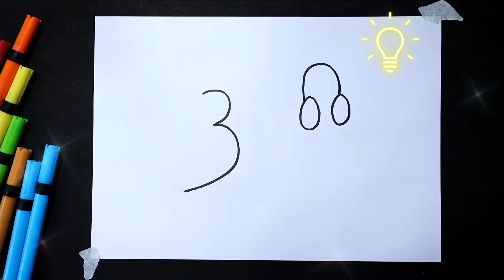Bird drawing easy from 300 | How to draw parrot for beginner step by step | Tota aur maina ka chitra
Hello Dosto is video me aap ko 300 numbar se tota aur maina banana sikhunga

Video ko like karna na bule
To Milte he Agle Video me